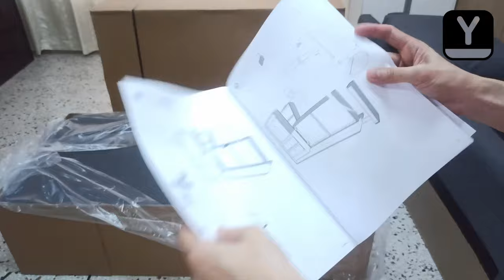IKEA FRIHETEN Sofa - Unbox & Assembly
IKEA FRIHETEN Sofa

0:00 Intro
0:10 Unboxing
1:40 Assembly
8:00 Done